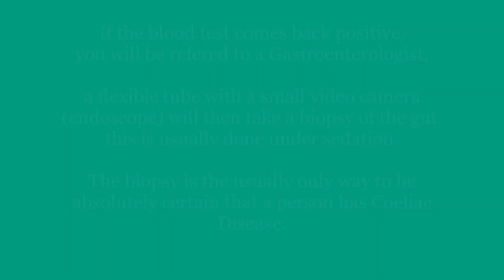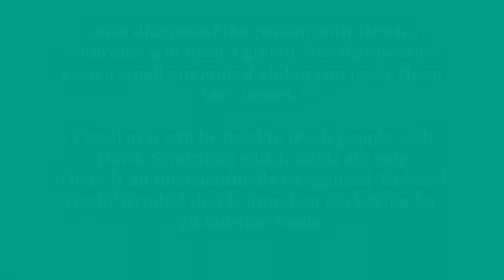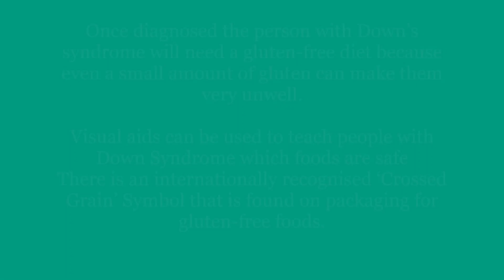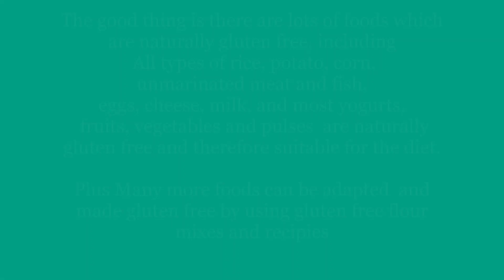Coeliac Awareness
This week is Coeliac Awareness week.

Coeliac Disease is not an allergy or intolerance, it is an autoimmune disease caused by the body’s reaction to gluten, which is found in wheat, rye, barley.

It is also added to many everyday foods as a thickening agent, eg soya sauce and gravy stock cubes.

It is a genetic condition and at least one of the parents of someone with Coeliac disease will be a carrier of the gene.

People with Down syndrome have a much higher chance of that gene being triggered, about 16% of people with Down syndrome will develop Coeliac disease at some point during their life, those who have a known family history are more likely to develop the condition.

Like with all autoimmune diseases the body mistakenly attacks a part of the body, the way it would a virus.

In Coeliac disease the body attacks the the wall of the small intestine making it inflamed and flattening the villi (the little hairs that trap and help absorb nutrients) This makes food absorption difficult, which is why in children a typical symptom will be slow growth and slow weight gain and in adults sudden unexplained weight loss.

There are also many other symptoms which can easily be mistaken for other conditions such as IBS (Irritable Bowel Syndrome) - at least 1 in 4 people will be initially diagnosed with IBS.

In people with Down syndrome there are a lot of missed or misdiagnosis because of diagnostic overshadowing, which is where something is passed of as simply being part of Down syndrome, such as constipation being attributed to low muscle tone.

If you suspect Coeliac Disease talk to your doctor, who will assess symptoms and arrange for a blood test. This looks for antibodies. Once this test comes back you will likely be referred for further testing including a biopsy of the small intestines.

It is very important to keep gluten in the diet until all the tests have been completed - removing gluten before the tests can result in a incorrect diagnosis.

And reintroducing gluten can make a person with Coeliac Disease very unwell.

Once diagnosed with Coeliac Disease there is no cure and it will not get better over time, but going onto a gluten free diet means people can lead a healthy life. Fortunately there are many foods that are naturally gluten free and there are many more products availible in shops now to make life with Coeliac Disease easier.